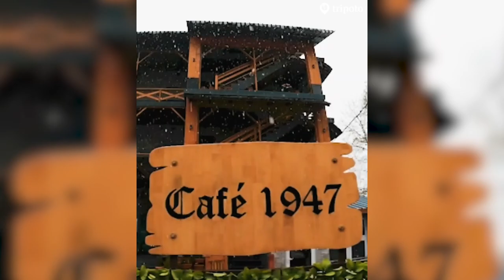How To Start A Cafe In The Hills | Ft. Ankit And Abhishek From Cafe 1947, Manali | Tripoto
With the rise of more and more restaurants in the country, the interest in food has grown immensely. In fact, some cafes and eateries in the hills are almost as popular as the destination itself. If starting a cafe is a dream of yours, then this workshop with the owners of Cafe 1947 can help you set the ball rolling. Learn all the ins and outs of starting a cafe, bar, or restaurant in the hills with everything from building the structure, evaluating your finances, hiring and employing a full-time team, and much more.